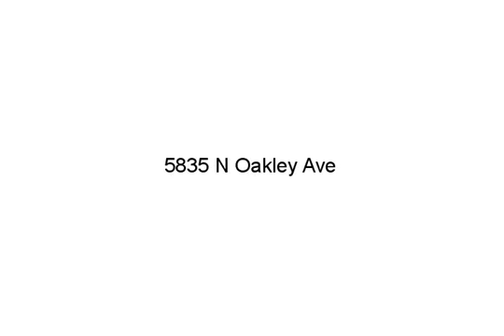5835 N Oakley Ave, Kansas City, MO 64119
Realtors, Lenders, your name/info could be here! BIG back deck overlooks a fenced & manicured back-yard ideal for YOUR furry friends. In the PRIVATE backyard, YOU'LL enjoy a secluded seating area w/ a peaceful butterfly garden. Rear entry garage gives YOU extra off-street parking. Inside is new tile in the REMODELED kitchen and bathroom! Main level hardwoods throughout. Downstairs is finished for extra recreation or bedroom space. Charming front porch! Steel siding and brick = low maintenance.

http://